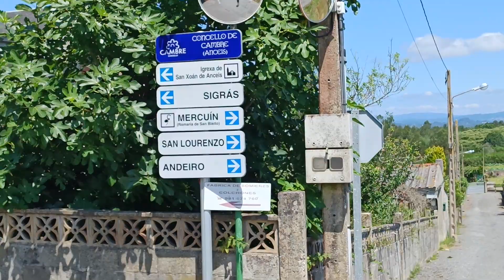Recorrido para llegar a la Iglesia de San Juan de Anceis 25/06/2023.